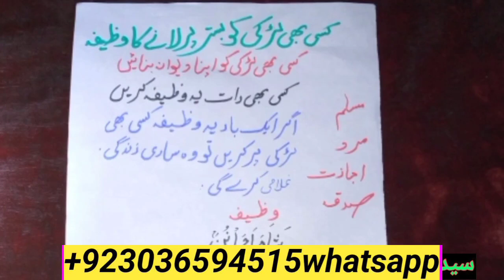mahboob ki thokai ka amal ak rat ka